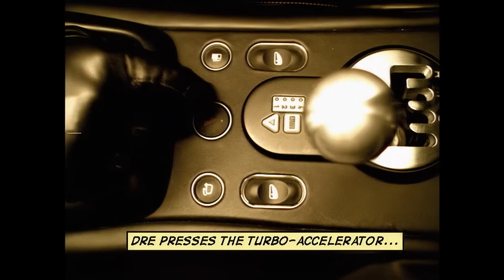Eminem Without Me Official Music Video the eminem show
Eminem   Without Me Official Music Video

"Eminem's classic hit 'Without Me' has been a fan favorite for years. With its catchy chorus and sharp lyrics, the song continues to be a staple in the rapper's live performances. In this music video, Eminem takes us on a journey through his rise to fame, poking fun at the media and pop culture along the way. With its memorable visuals and iconic style, 'Without Me' remains one of Eminem's most beloved tracks. Watch now and see why this classic has stood the test of time."